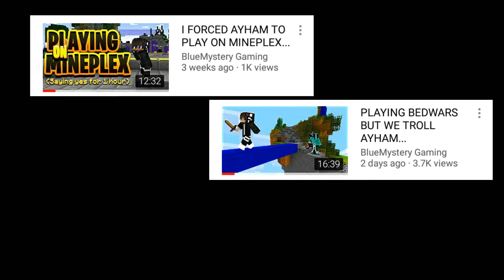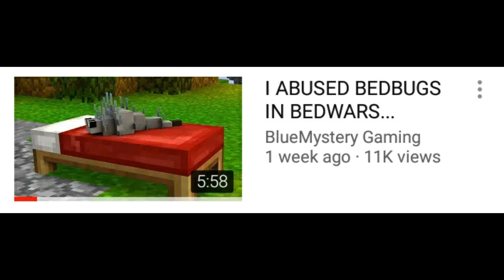How BlueMystery Gaming TRIGGERS You | (Inspired By Nathaniel Bandy)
Hello Everyone I Am Back With Another Crazy And Wierd Video,Today I Shall Be Not REALLY Bullying BlueMystery Gaming (coz I am his true subscriber).And This Video Will Show You How He Triggers You.This Is Not A Minecraft Or Roblox Video

Oh Yeah I Was Inspired By Nathaniel Bandy Triggered Videos

‌This Is Also My Dumbest Video Ever LOL

‌🎵Music Used/License
Track: Lost Sky - Fearless pt.II (feat. Chris Linton)